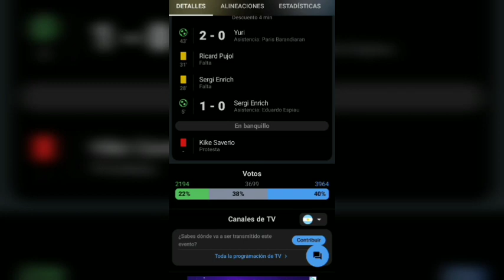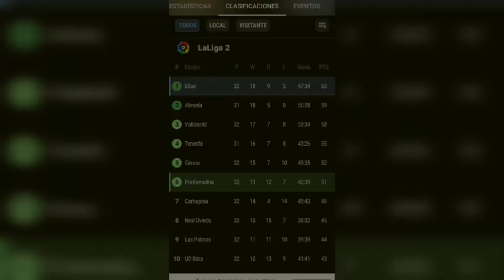PONFERRADINA 2-2 EIBAR | LaLiga 2 | Resumen (Highlights)